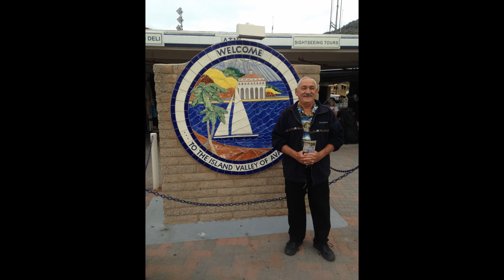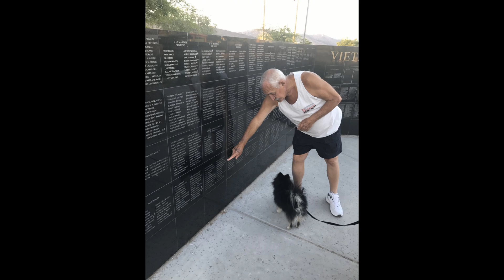Dave Keller Photo Memorial